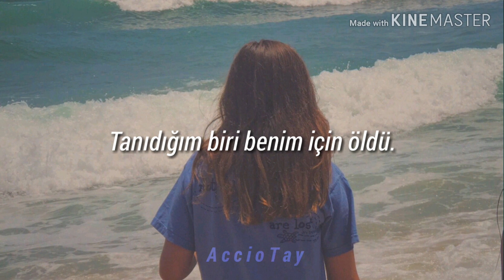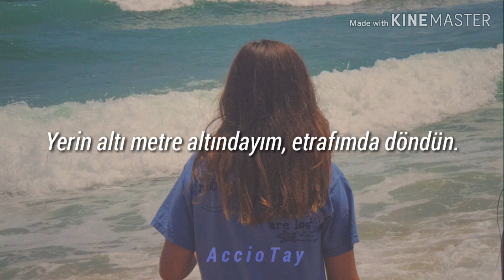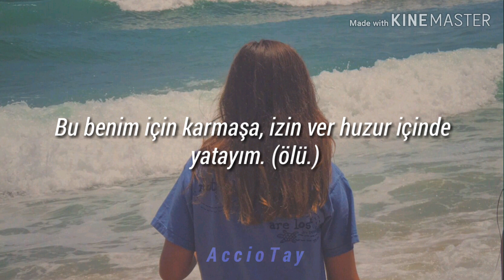Blackbear- Dead To Me [Türkçe Çeviri]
Sevdiğim yazan yerlerde geçmiş zmn anlamı var. Yani şuandan bahsetmiyor. Ama tabiki de ben yapamadım o zaman anlamını,önceden koymam gerekiyordu onun için ama lyrics da koyulmadığı için durum bu.

[Lyrics]
La-da-da-da-da, yeah, uh

Even if you're still alive
It's a mess to me, so rest in peace
You're dead to me
Left me here with nothing, took the best of me
Left my destiny

Six feet under the ground, you turned it around on me
And left me with the cold pillow on your side
No phone call, didn't write
Wrong place, wrong time, let it die
Told my friends wouldn't let it get to me
Now it's pressin' on me
When I open my phone
Go to camera roll, scroll, scroll, scroll

Somebody that I used to know is dead to me
Think less of me, you're dead to me
I don't want anything to do with you
I'm through with you
You're dead to me, and I'm dead to you

You're dead to me, and I'm still alive
Now we're enemies, let me rest in peace
Got me sick to my stomach, you got the best of me
Let your text turn green

I'm six feet under the ground, you turned it around on me
Had me thinking that I never really tried
If you told me that you loved me, then you lied
Wrong place, wrong guy, let it die

Now I see you in my dreams
And the pills won't work
You hate me I'm the worst
It hurt, hurt, hurt

Somebody that I used to love is dead to me
I'm through with you, you're dead to me
And I'm dead to you

You're dead to me, think less of me

I'm dead to you, you're dead to me, I'm dead to you (dead)
It's a mess to me, let me rest in peace (dead)